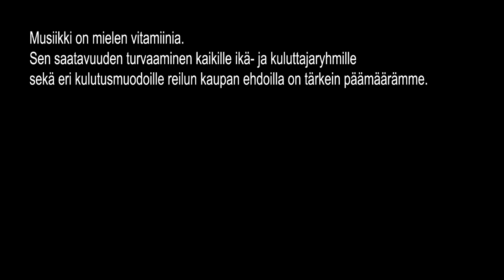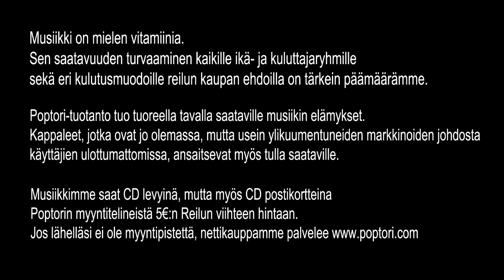Meiju Suvas - Muukalainen